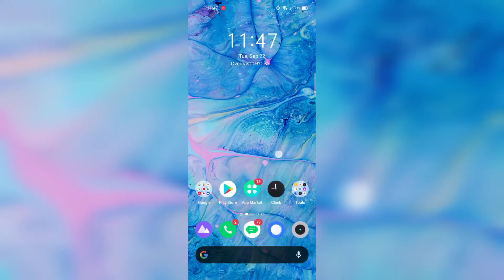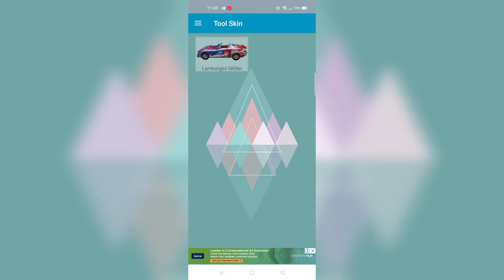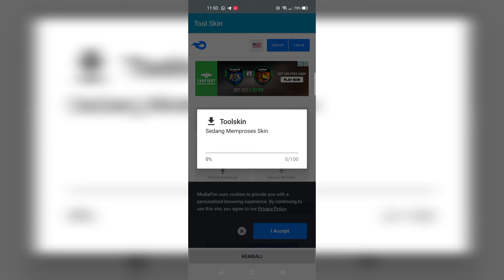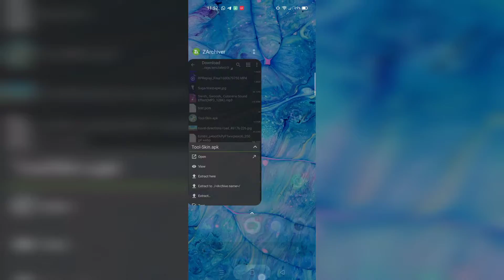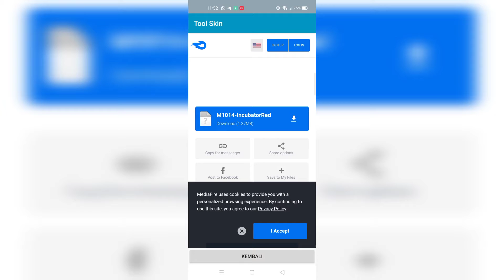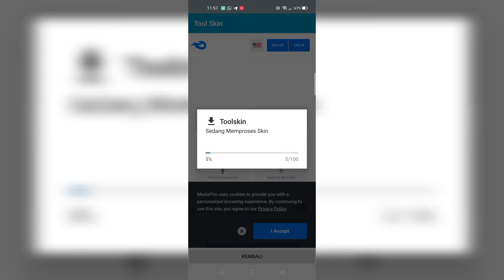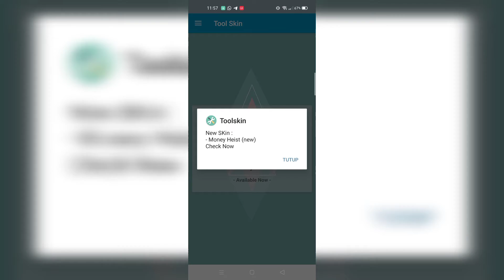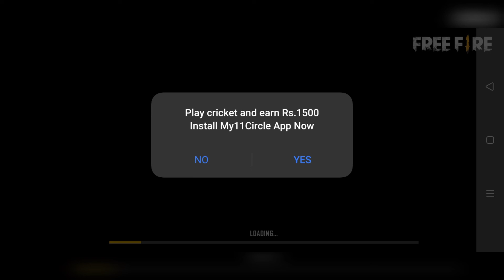How to change gun and gloo wall glitch skin?? Make |Fun with Sarsab |SABSAR GAMING |ff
Password:-
ROADTO1K